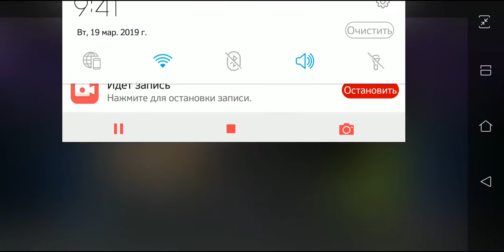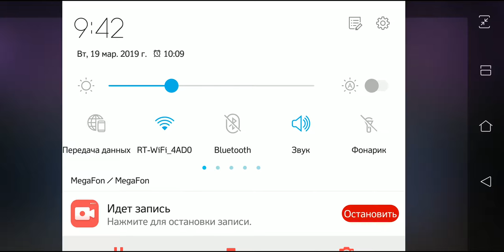[ИГРА] ОН ПРИШЁЛ ЧТОБЫ ПОМОЧЬ! Marvel: Битва Чемпионов (Капитан Марвел. Часть 2)